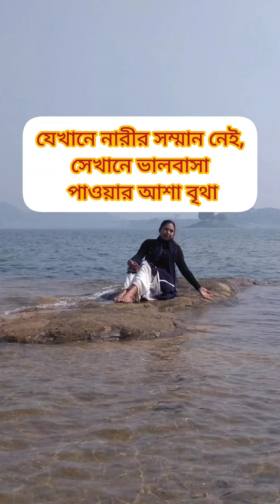পরকিয়া কতটা ভয়ংকর হতে পারে দেখে নাও।।